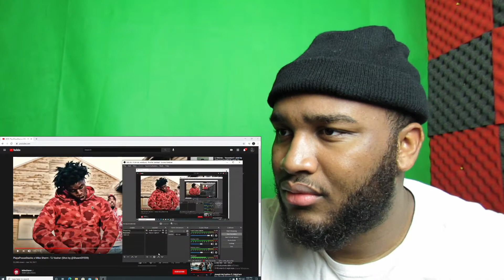PlayaPosseStacks x Mike Sherm - TJ Vasher REACTION